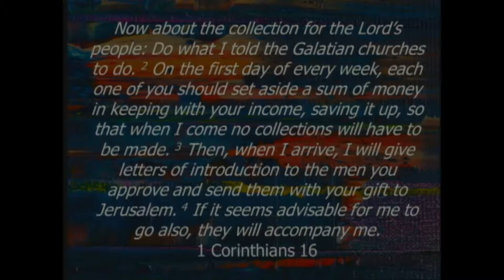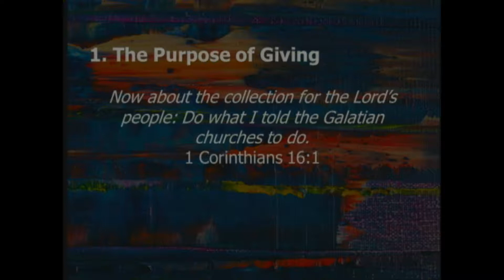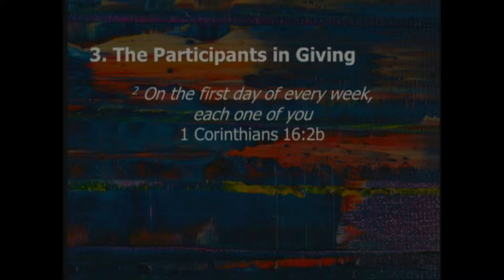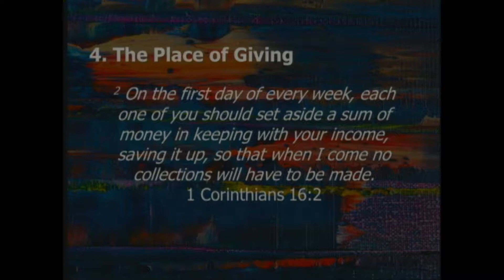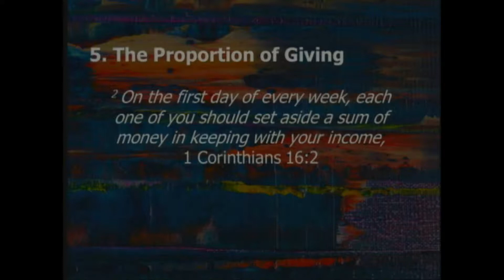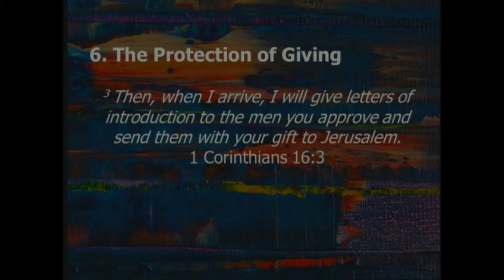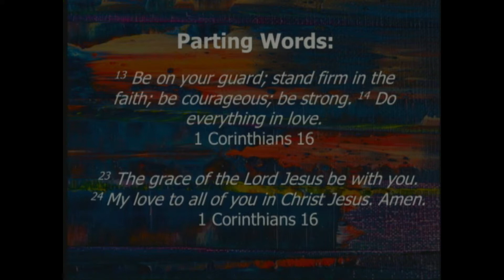Welcome to My Messy Life Messing With My Money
As we conclude our series, Welcome to My Messy Life, Pastor Dave talks about giving and the importance of putting the eternal first in our lives.